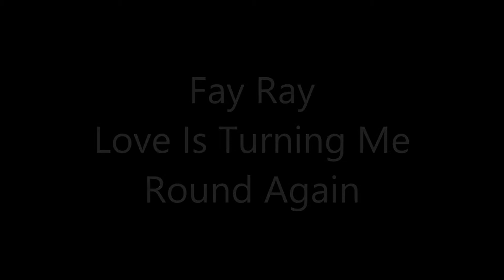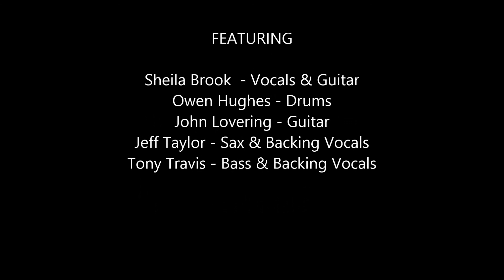Fay Ray - Love Is Turning Me Round Again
Live in the Glanrafon Refectory, Bangor University, 1982